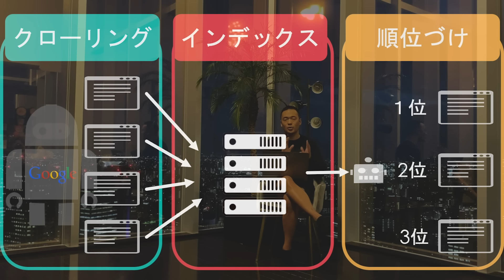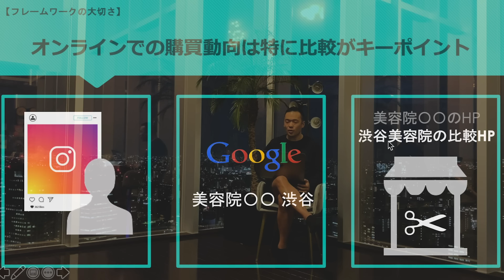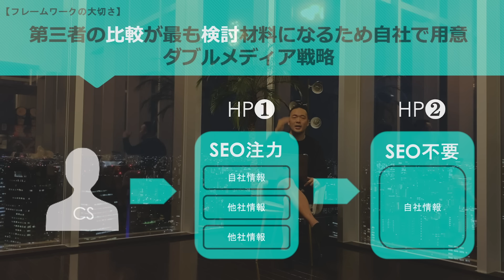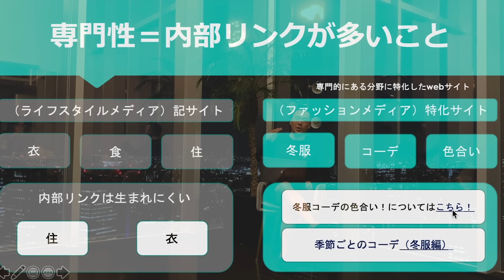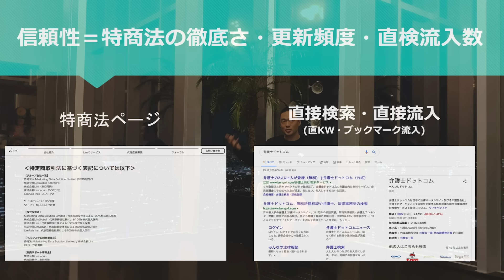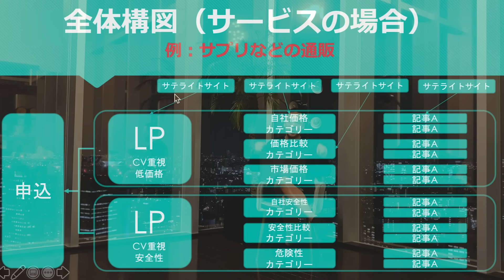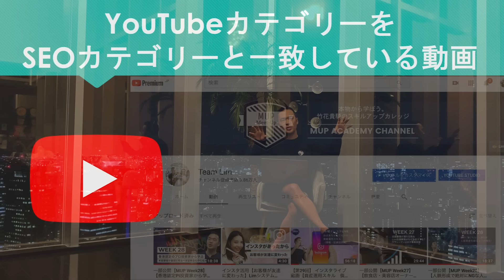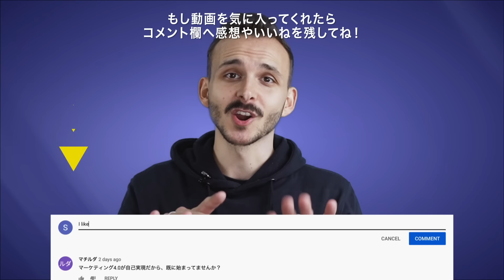【1円もいらない最強SEO？】大企業に勝つクオリティSEOの仕組みを大公開！